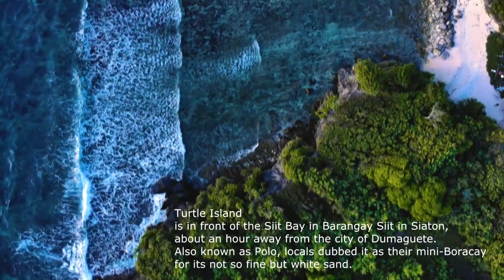Liparan Christmas Special with Capt Jethro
I finally got all the time now to edit and upload this video from the archives.
In this video Capt Jethro Manahong and I conducted a test/admin flight during the Christmas season of 2018.. We flew South of Dumaguete towards the Municipality of Siaton Negros Oriental to do some aerial works. And then we proceeded to Siquijor Island, that is East of Dumaguete for a series of Stop and Go flights.

So enjoy the video guys and have fun!